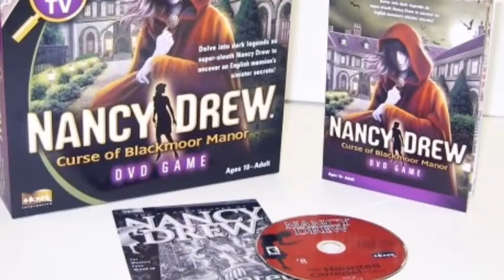Game DVD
Nancy Drew, you can discover the truth behind the Curse of Blackmoor Manor. The game mirrors the popular Nancy Drew computer game franchise without requiring a computer. All you need is a DVD player and remote control to become the next Nancy Drew. Test the calculation of your mind